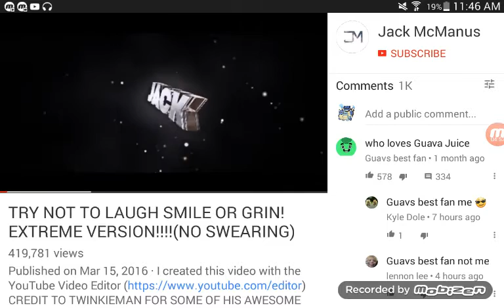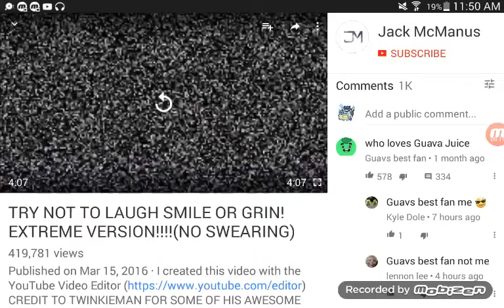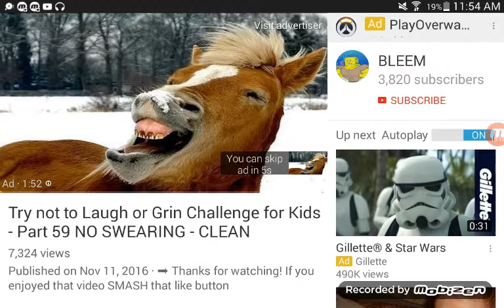Try not to laugh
Shoutout to JackMCmanus i think dats how u spell it and Bleem for the vids enjoy like and sub♡♡!